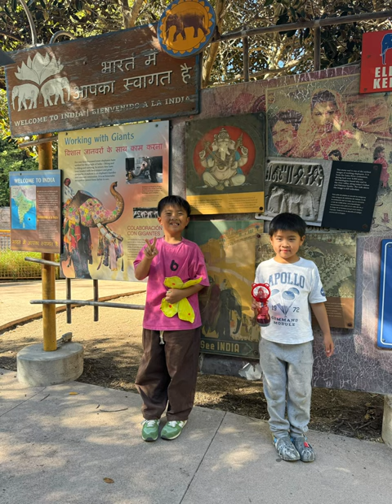2024年6月15日